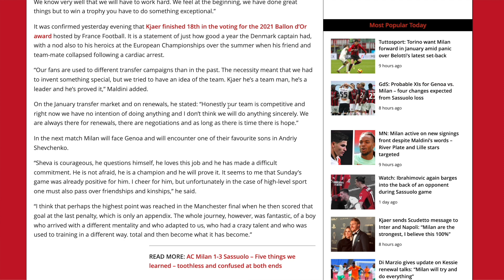Winter of Discontent: Maldini's Galliani-esque comments cause a stir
AC Milan lost for again in the league on Sunday against Sassuolo, and Maldini's interview to Sky earlier this week has caused a stir as January reinforcements are apparently not on the club's agenda.